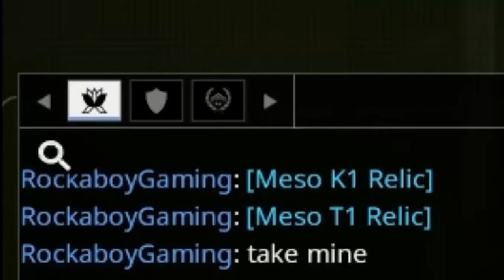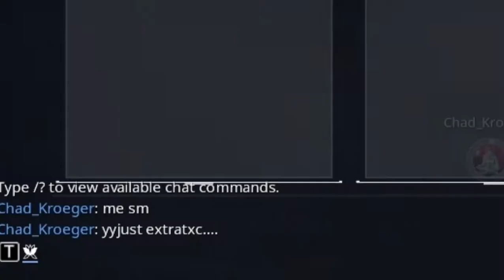TEAMWORK : Warframe Relic Openings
Co-operation is key